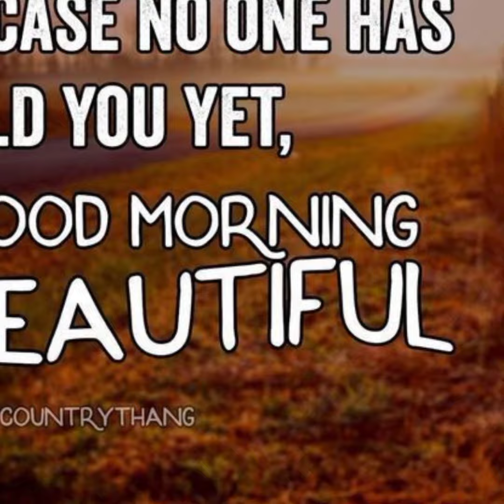GM Beautiful hope this helps you start your day with a smile. LUMU GG MBLP